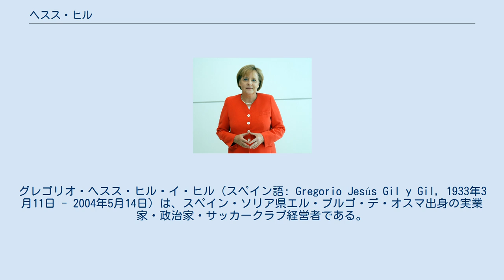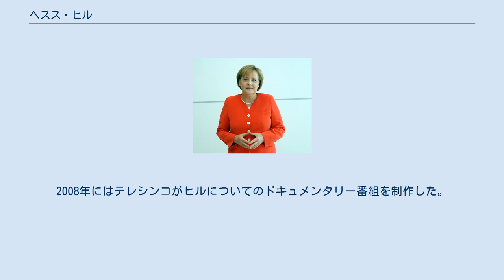ヘスス・ヒル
アトレティコ・マドリード
グレゴリオ・ヘスス・ヒル・イ・ヒル（スペイン語: Gregorio Jesús Gil y Gil, 1933年3月11日 - 2004年5月14日）は、スペイン・ソリア県エル・ブルゴ・デ・オスマ出身の実業家・政治家・サッカークラブ経営者である。
極右政党グルポ・インデペンディエンテ・リベラル(GIL)所属。
1991年から2002年までマルベーリャ市長を務めた。
1987年から2003年までアトレティコ・マドリード会長を務めた。
 1933年3月11日にソリア県エル・ブルゴ・デ・オスマに生まれた。
4人兄弟の長男である。
ブルゴス県アランダ・デ・ドゥエロのパドレス・クラレティアーノス学院で初等教育を受けた。
経済学の勉強から離れ、自動車部品店で働き始めた。
結婚して4人の子供をもうけた。
 1960年代にはゲーテッドコミュニティの建設会社を経営した。
セゴビア県エル・エスピナールのサン・ラファエル地区に建設した複合施設は、1969年6月15日に崩壊して58人が死亡し、多くの負傷者が出た。
ヒルは懲役5年の判決を受けたが、18か月後の1971年には400万ペセタを支払ったことで、フランシスコ・フランコ総統によって恩赦された。
 2004年5月14日、マドリードにて脳血栓で死去した。
71歳。
 1981年にはサッカークラブのアトレティコ・マドリードの会員となり、1987年6月26日には選挙に勝利して会長に選出された。
前任のビセンテ・カルデロンに共感するフロント陣や選手を一掃し、息子のミゲル・アンヘル・ヒル・マリン、親友の映画プロデューサーであるエンリケ・セレソをフロント陣に加えた。
1992年にはクラブの下部組織を閉鎖し、15歳だったラウル・ゴンサレスはライバルのレアル・マドリードの下部組織に移った。
1996-97シーズンのUEFAチャンピオンズリーグ準々決勝でアヤックス・アムステルダムと対戦した際には、アヤックスの選手の多くが南アメリカのスリナム出身であることから、アヤックスを「FCコンゴ共和国」（正確にはコンゴ共和国は南アメリカではなくアフリカの国家）と揶揄した。
 16年間に渡ってアトレティコ・マドリード会長を務め、この期間に26人の監督を起用した。
自身が気に入らない監督をすぐ解任することから、「首切りヒル」「神の名を持つギロチン」と呼ばれた。
2003年5月21日にはアトレティコ・マドリード会長を退任し、エンリケ・セレソが後任の会長に就任した。
 1991年には極右政党グルポ・インデペンディエンテ・リベラル(GIL)を設立して自らが代表となり、同年にはアンダルシア州マラガ県のマルベーリャ市長に就任した。
市庁舎にフランシスコ・フランコの胸像を設置し、売春婦やホームレスの虐待を叫んで通りを歩いた。
ヒルは3度マルベーリャ市長に再選された。
1980年代から1990年代にかけて、マルベーリャ市の警察官の多くはヒルによって間接的にスペイン外人部隊や他の軍隊に召集されている。
 2002年4月には28年間の公職追放処分を受けたため、マルベーリャ市長を辞任し、短期間だが投獄された。
2008年にはテレシンコがヒルについてのドキュメンタリー番組を制作した。